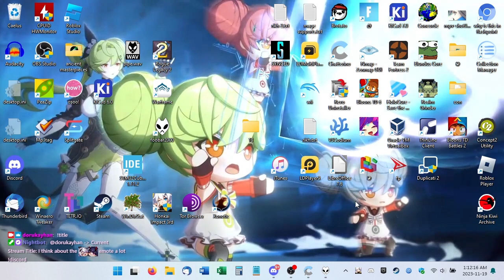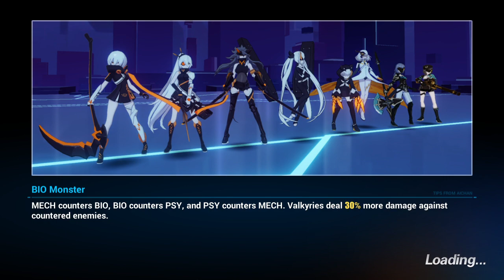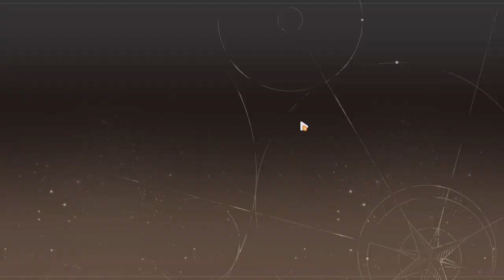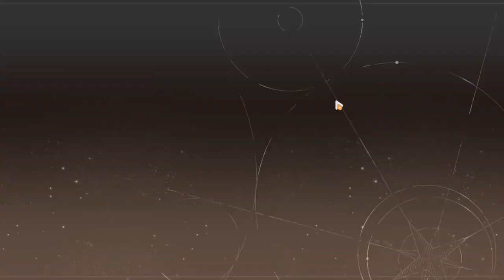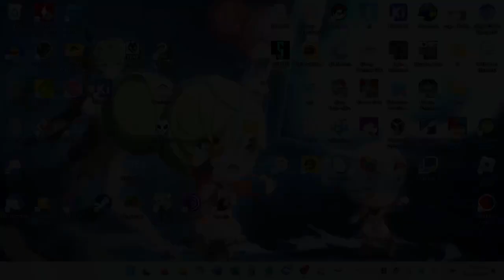2023-11-19T06:11:46Z (JIZOOOOOOOOOOO)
0:00:00 - Stream begins
0:01:01 - Login, "dailies" (incl. co-op (Asura's Throne))
0:36:12 - Superposed Images (Beast Eradication - Force/Cluster, Exploring Strangeland: Surface/Inland/Core)